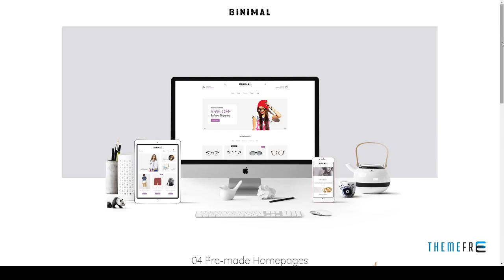Binimal - Minimalist Shopify Theme Bonaventure Camden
Columns 4+

 Layout Responsive

 Tags accessories, bingotheme, binimal, clean, clothing, fashion, furniture, glasses, interior, jewelry, minimal, minimalist, shopify, theme, women